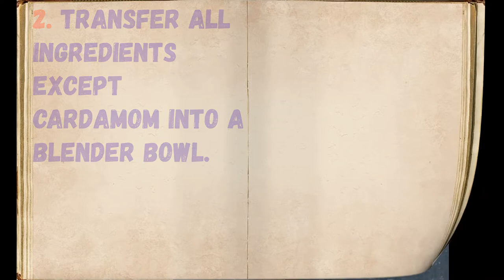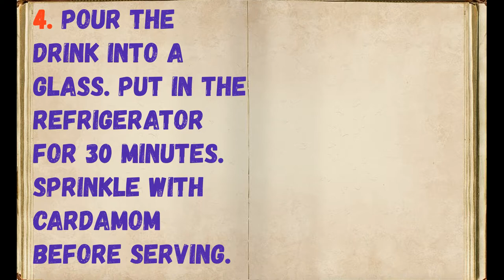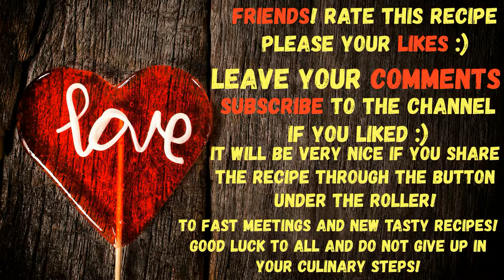Mango Lassi - Indian Drink / Book of recipes / Bon Appetit